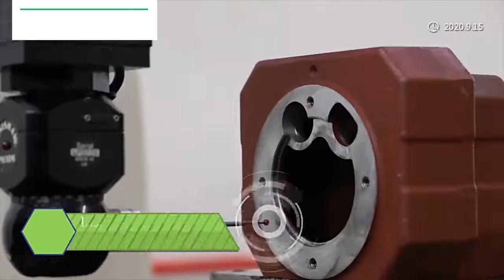The factory and manufacturer of gearboxes and reducers WUMA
WUMA have been committed to developing and manufacturing various types of gear reducers and gearmotors for the field of gear transmission since 1995.
Our main products are WMRV worm gearboxes, helical gearboxes, WKM hypoid gear boxes, precision planetary gear reducers, etc., more than ten series of products. In addition, we also provide customized gearboxes and industry solutions to our global customers. Our gear boxes have been widely sold to all over China and exported to other countries and regions like Europe, North America, South America Southeast Asia, etc.
WUMA’s gearboxes have been exported to more than 80 countries. In many countries, local large companies in gear transmission have good cooperation with WUMA.